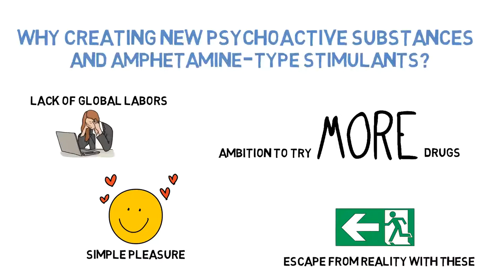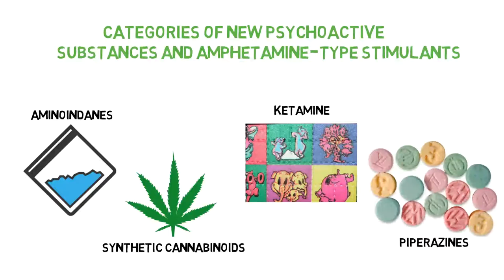Commission on Narcotic Drugs - Presentation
Presentation
Commission on Narcotic Drugs
Topic: Promoting international cooperation in responding to new psychoactive substances and amphetamine-type stimulants, including methamphetamine
IX UVM MUN 2016